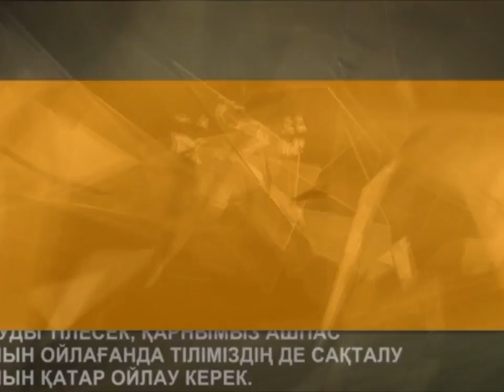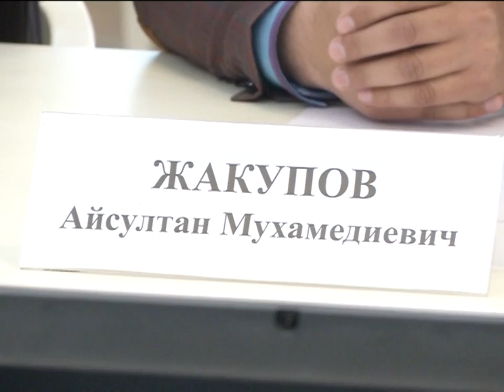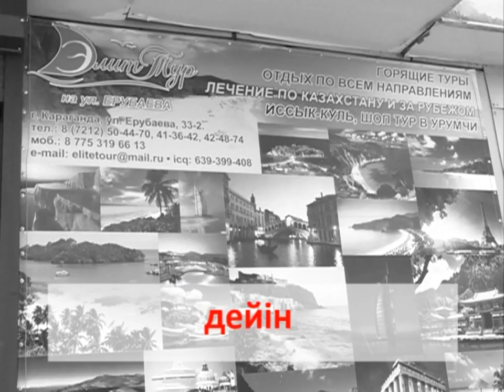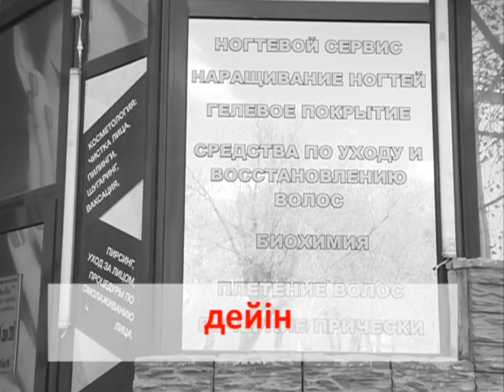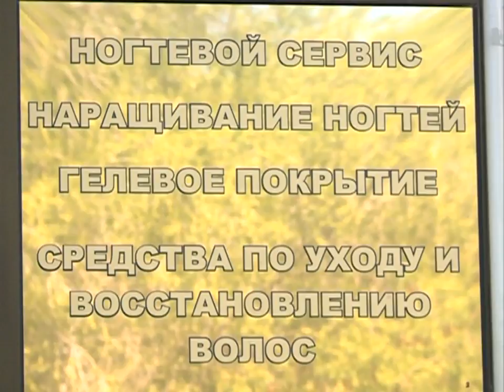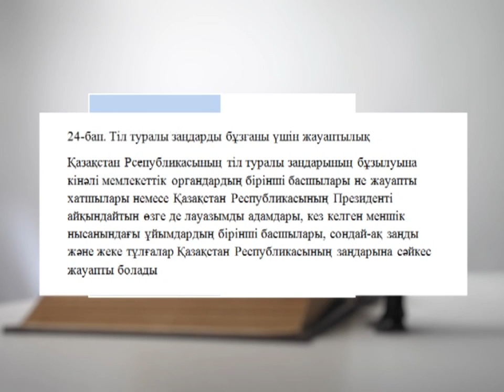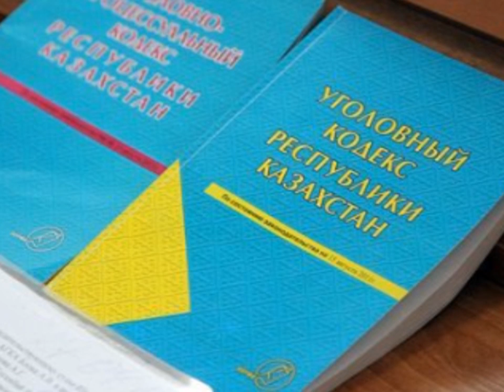27 05 16 DABYL